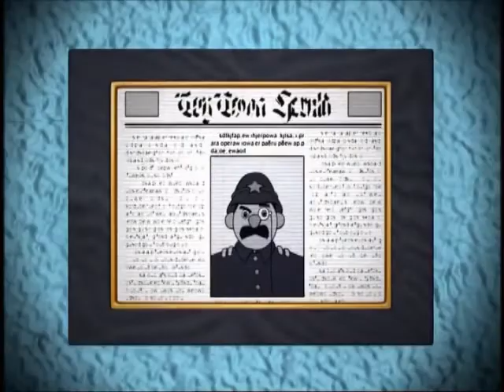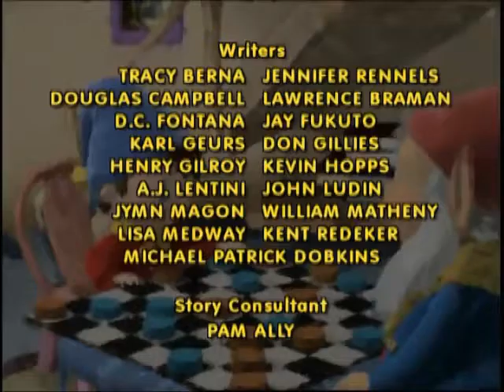Noddy 2x12 Mr Plod, The Best Policeman